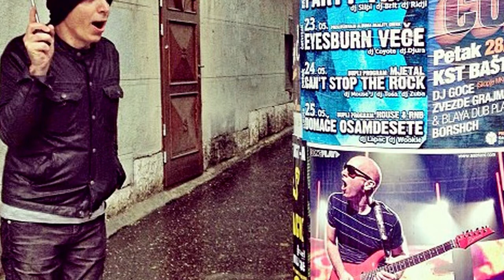joe satriani is there love in spase new video clip 2019 hd